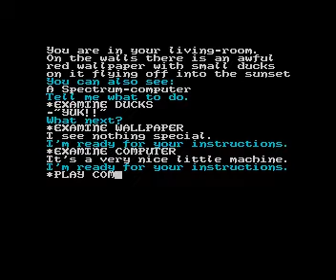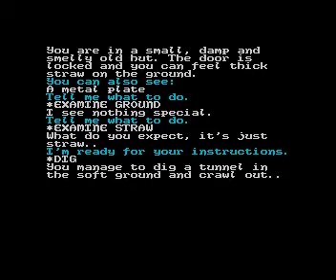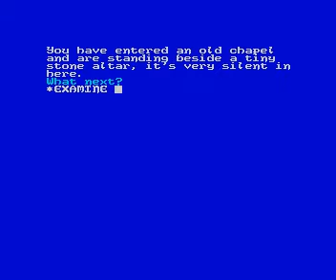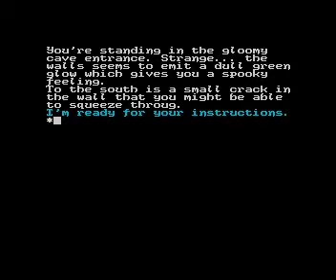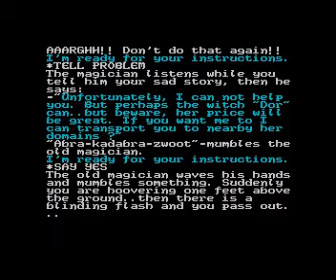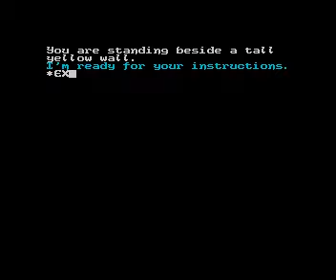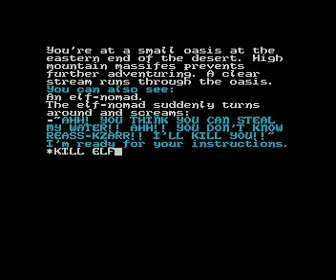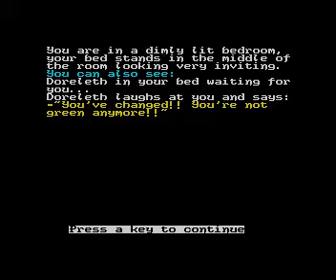Brook - The Barbarian / ZX Spectrum Text Adventure (NSFW)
** Note: The ending of this game requires a four-letter "swear word" input and as such, isn't suitable for children/NSFW. **

A play-through of the ZX Spectrum text adventure "Brook - The Barbarian" written by Richard Silfverberg

Used   solution as a reference guide.

Part of the ZX Spectrum Text Adventures playlist Click the link for more text adventures.